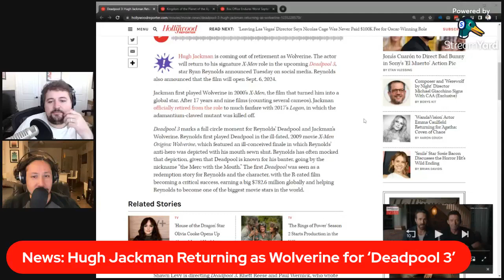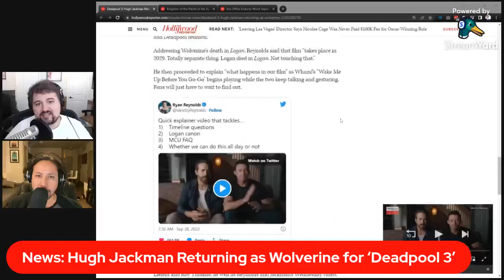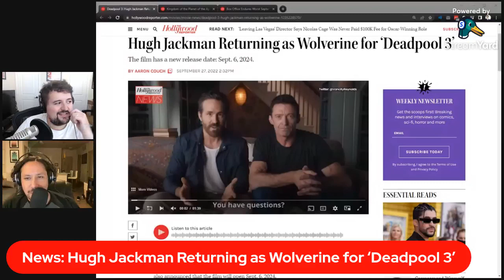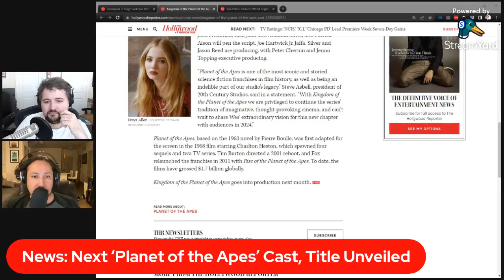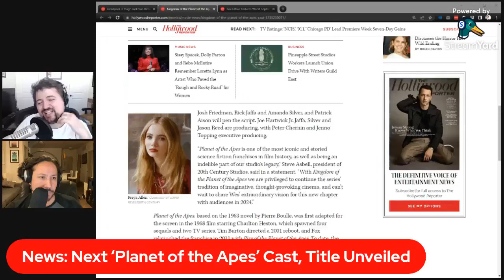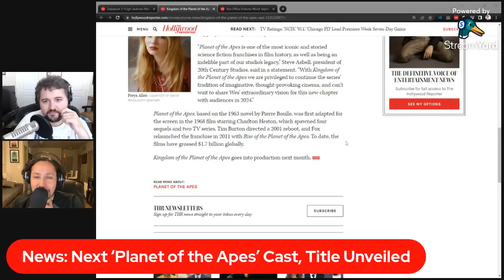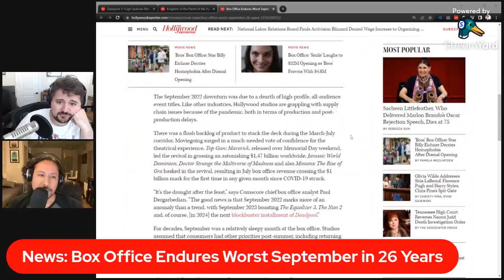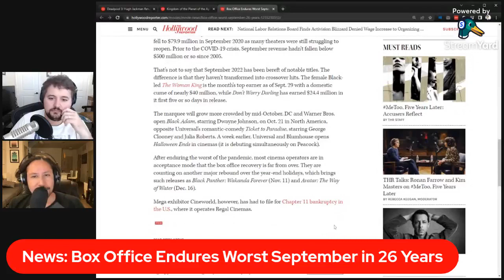Don't Worry Darling & Bros | Off Script Film Review - Episode 191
A 1950's Housewife uncovers disturbing secrets in her utopian experimental community in 'Don't Worry Darling', the new film from director Olivia Wilde that's been turning heads for it's wild press tour (and even Wilder plot).

Then, two New York men with commitment issues attempt a relationship in 'Bros', the first guy-centric gay film from a major studio from director Nicholas Stoller.

Also, Hugh Jackman announces he'll be returning as Wolverine in Deadpool 3, a new Planet of the Apes film is on it's way, and why did Bros get clobbered at the box office?

Movie news, movie reviews, and more on Off Script every Tuesday!